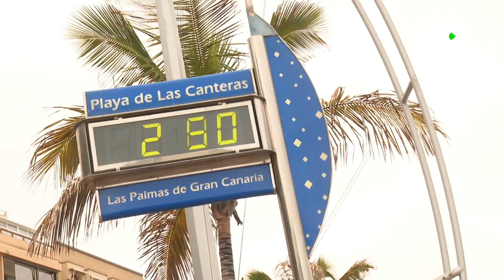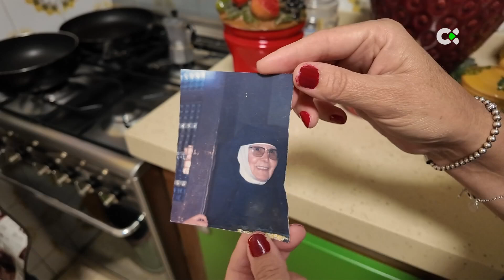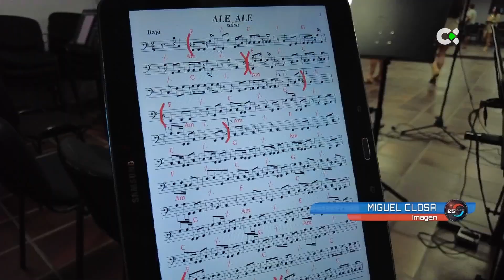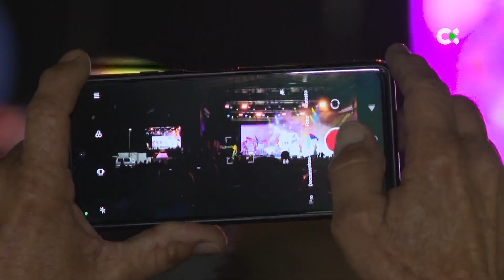25 grados | 16/06/24